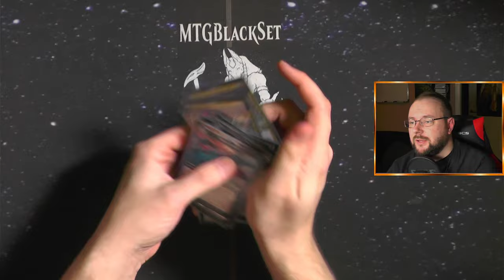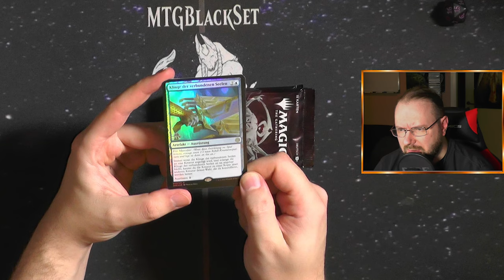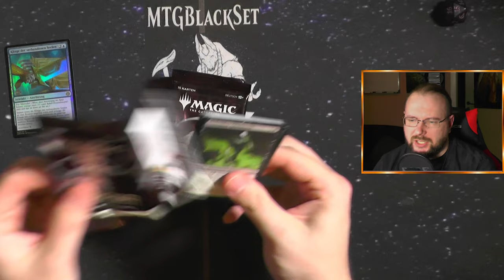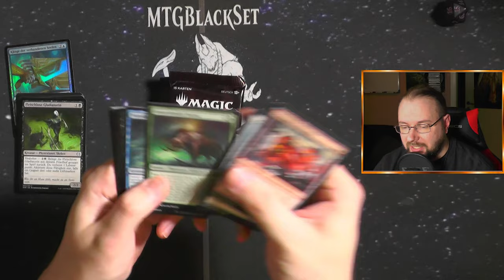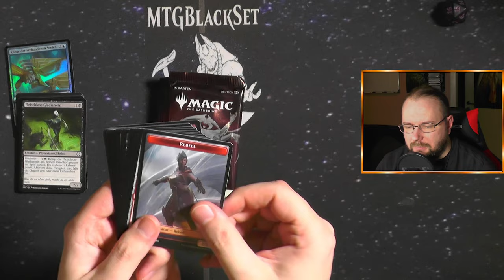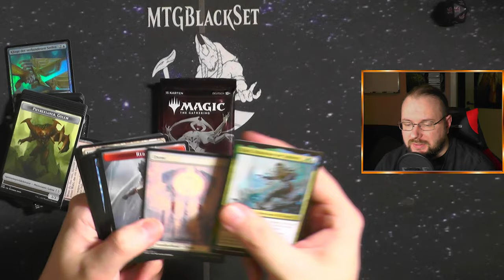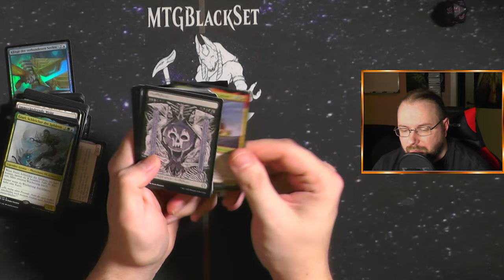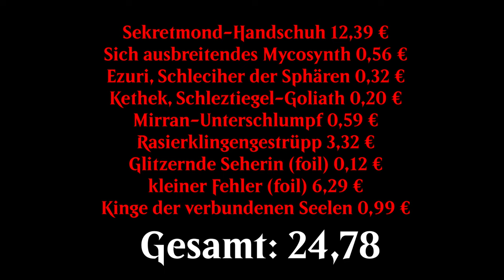Phyrexia Alles wird eins [PreRelease Kit Value Challenge]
Es war PreRelease Wochenende Leute, dass heißt wir haben die PreRelease Kit Value Challenge vor uns. Phyrexia Alles wird eins ist DAS Set der letzten Jahre, so hyped waren die Spieler lange nicht mehr auf ein Set!

Intro